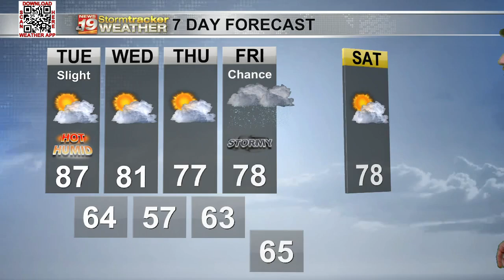A hot and humid Tuesday ahead of a midweek cool down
Hot and humid Tuesday.